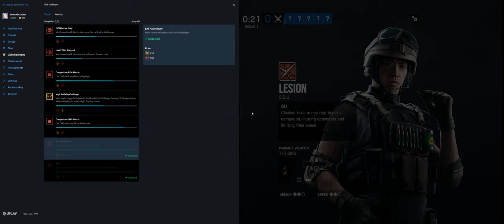Rainbow Six Siege + Part 3202a + Yacht TDM Secure + Wind Bastion pcgaming crew